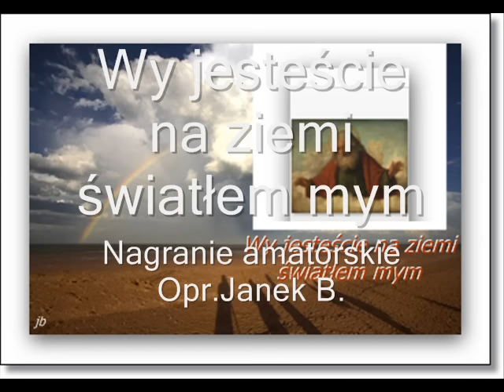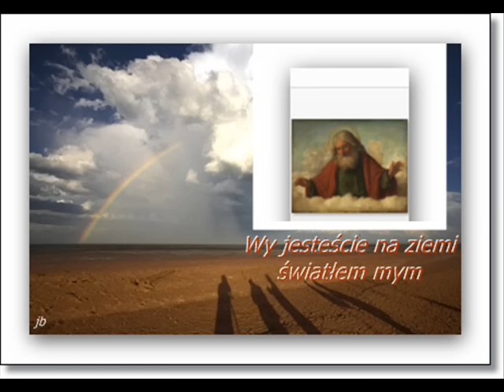Wy jesteście na ziemi światłem mym.